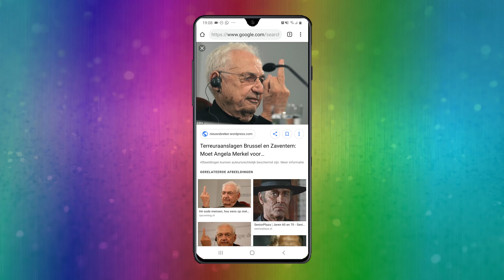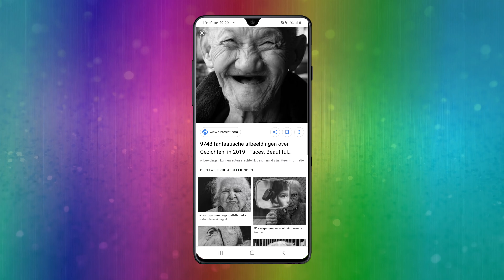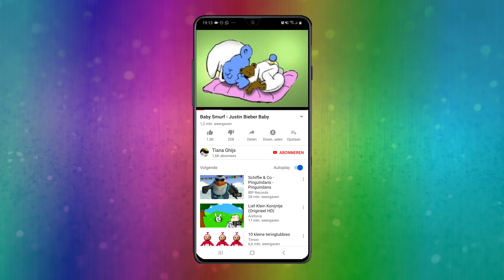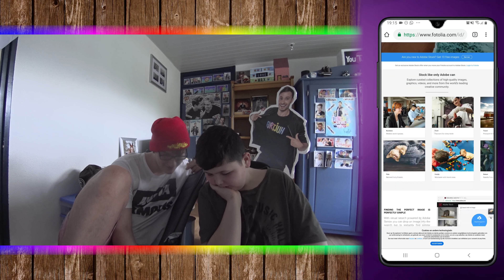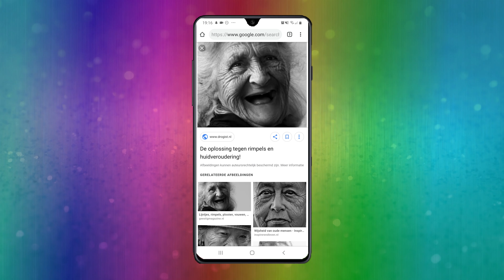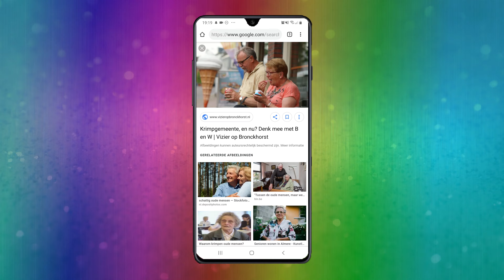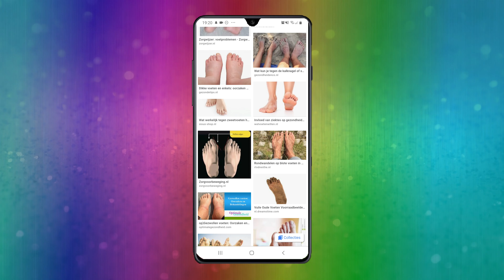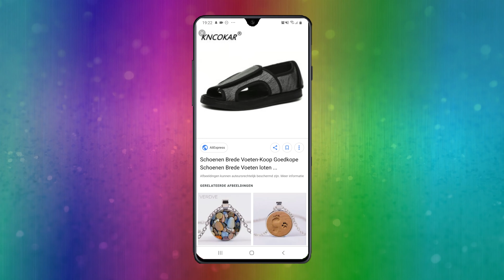REAGEREN OP OUDE MENSEN MET PAULUS MAURINUS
➤wojooww van oude mensen naar kinderen naar baby's naar oude mensen naar oude mensen voeten en dat in een video

➤ AFSPEELLIJSTEN
➜ vlog 1 tot en met 50

➤pas op wij niezen glitters
➤wij zijn heel cool
➤ pas maar op wand als we niezen ben je helemaal furglittert
➤ pohhhh wohhhhh dit is een zieke besrijving